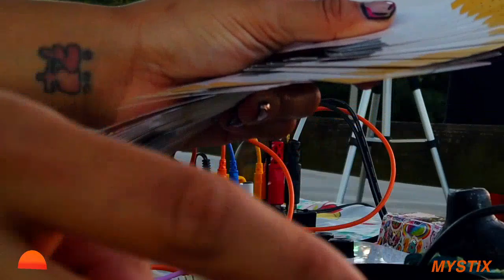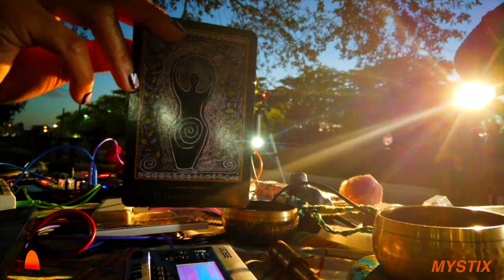Mystix Presents: Improvised Instinctual Sound Healing | MCR Live Session (11/12/22)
Mystix blesses MCR with the debut of a program meditating on the concept of sonic healing. She incorporates voice, singing bowls, modular synths, adorned with candles and icons that set the energy of the space. Mystix is a multipotentialite artist who expresses herself through a plethora of different mediums and forms.